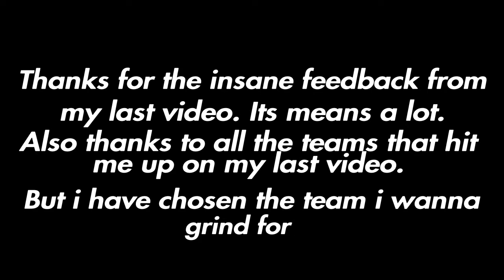Gang Gang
My insta Link wouldnt paste idk.
if you dont have insta the comment and I will respond in no time!